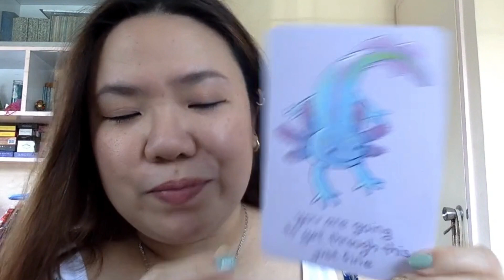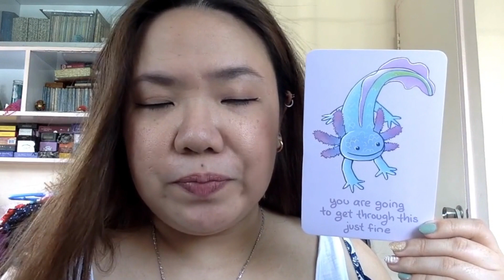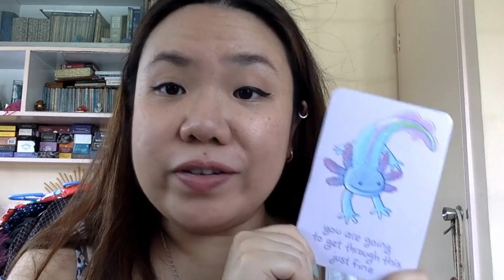Weekly Tarot Reading: Easter Week 2023!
This reading is intended to give us all an idea of what to focus on in for Easter Week 2023!

I specialize in positivity and empowering people. Using my intuition coupled with various spiritual healing modalities such as Intuitive, Manifestation-based Tarot Readings, Reiki Healings, and spiritual consultations, I help people find clarity, peace,  healing, and empowerment that they can use to transform their lives.